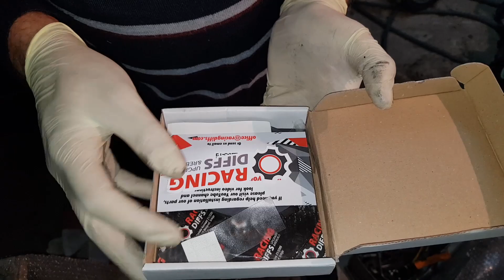BMW E34 DIFFERENTIAL LSD REBUILD | BMW ბლოკირებული ხიდის განახლება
BMW Differential ( LSD ) Rebuild.
ბლოკირებული ხიდის განახლება.
მადლობა ვიდეოს ყურებისათვის.